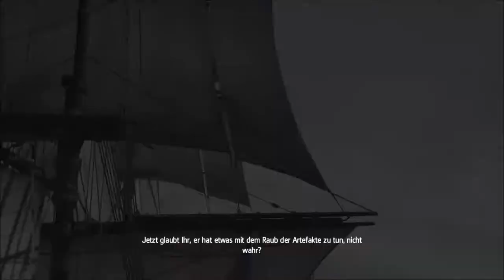AC Rogue [003] [PC] [HD+] - Nordamerika ★ Let´s Play Assassin´s Creed Rogue [GER]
System:
GTX 960 OC
i5-2320 @ 3GHz
8 GB RAM